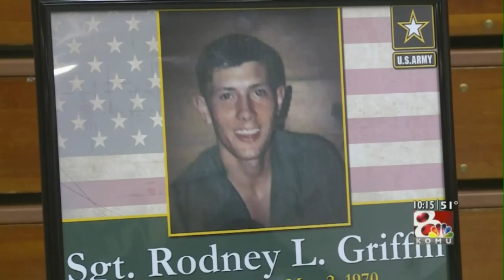Rodney Griffin Returns to Centralia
James Packard's story on Vietnam War vet Rodney Griffin's remains returning to Centralia after being missing for decades.